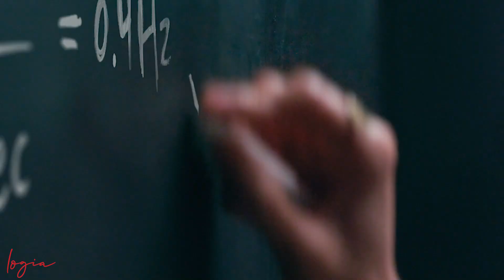Dell Pro Headsets | Elevate your workday communication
The Dell Pro Wireless ANC Headset WL5024 is a headset with an AI microphone and hybrid active noise cancellation (ANC). It is designed for ease of use and has an adjustable headband.
According to Dell, the headset offers clear communication and seamless collaboration. ANC can reduce external noise and improve sound quality.

Elevate your workday communication with a headset that comes equipped with an AI-based microphone and Hybrid Active Noise Cancellation, designed to reduce background noise, ensure comfort, and bring your productivity to the next level.